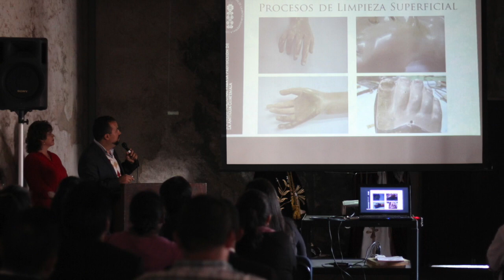Nazareno de Pastores y Magdalena de Santa Ana: entrega de dos imágenes restauradas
Jesús Nazareno de la parroquia San Dionisio Aeropagita, Pastores, Sacatepéquez y María Magdalena de la parroquia de ´Santa Ana, La Antigua Guatemala, fueron entregadas a las hermandades respectivas, luego de su restauración por la Sección de Restauración de Bienes Muebles del Consejo Nacional para la Protección de La Antigua Guatemala -CNPAG-.